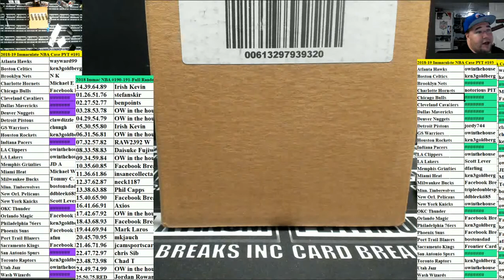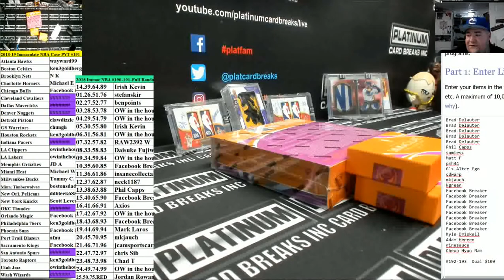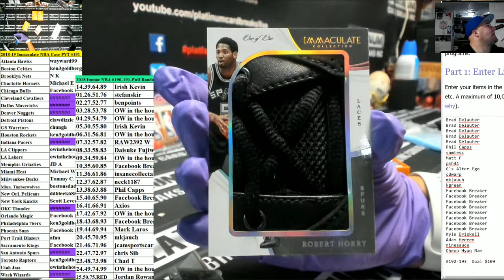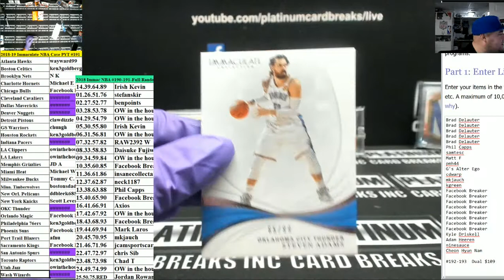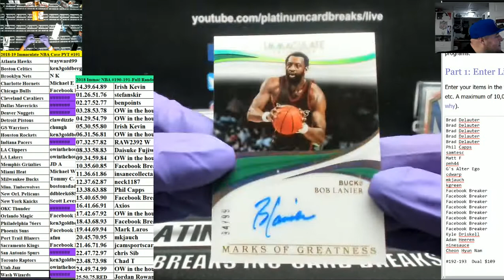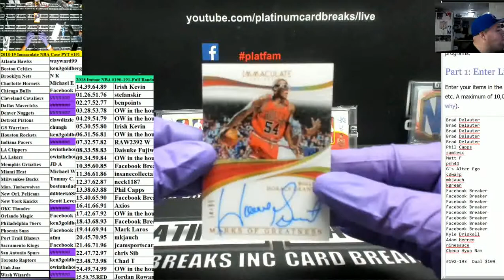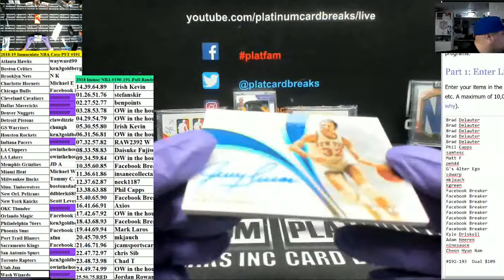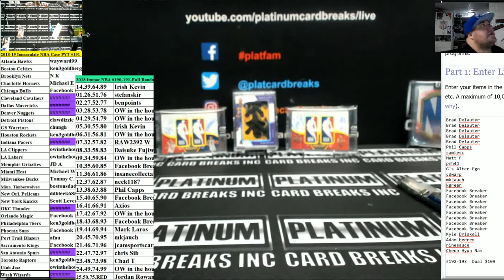2018 19 Immaculate NBA Case PYT #191